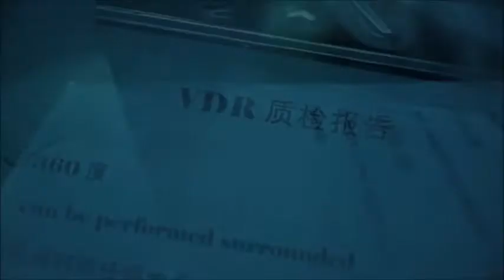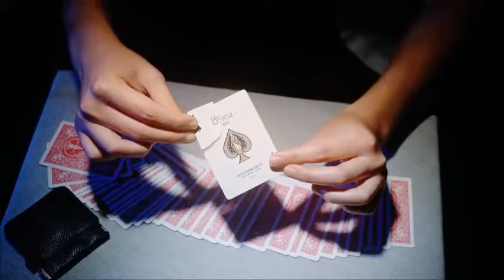VDR demo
If the above hyperlink does not work, please copy and paste it into your browser or simply go to tomladshawmagic.com

To see the specific item in this video, type the name of it into the search engine on the Tom Ladshaw Magic site. If it does not appear, it may no longer be available.

Tom Ladshaw Magic is also known as, "The Best Kept Secret in Magic". Even though I've been selling magic for more than 35 years now, people are still "discovering" me every day! I try to find and sell items that most other dealers don't have, as well as stocking many of the staple items you may need. I do not necessarily sell all of the latest "sparkly wonders" that many other dealers offer, as I honestly believe much of it it's simply not worth my - or your! - time.

I'm an old school dealer doing business the old school way: I believe in honesty, fast turnaround service, and standing behind the products I offer. You will never be left "holding the bag" when doing business with me. Why don't you give me a try?  Thank you!